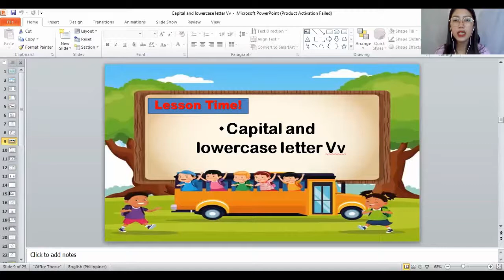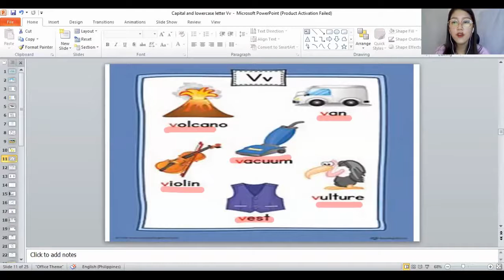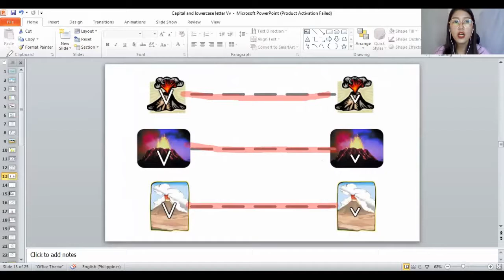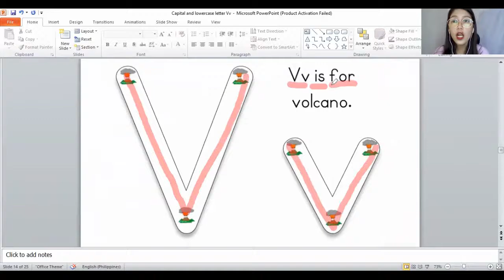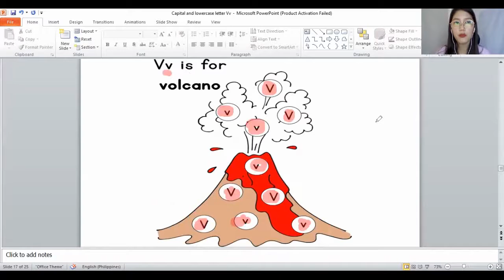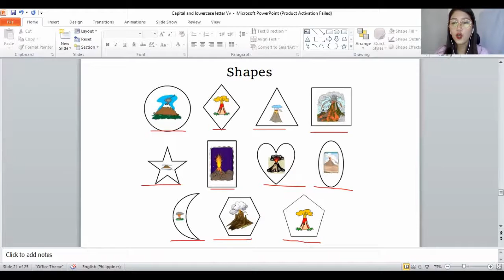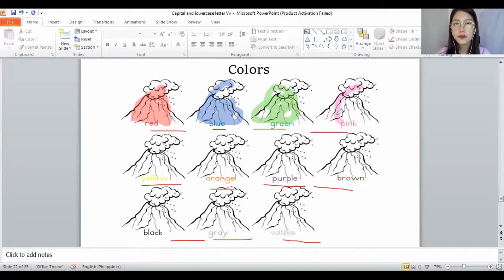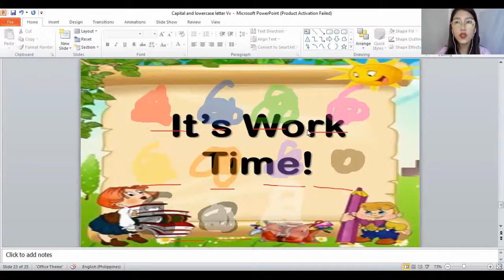Toddler Level Class for March 23, 2022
This is a recorded class video for the Toddler Level Class for March 23, 2022.